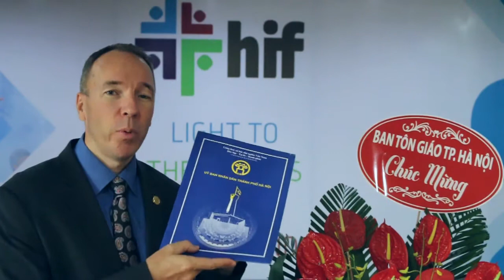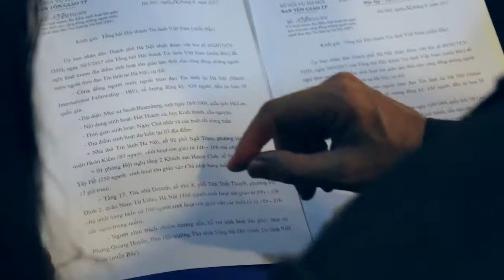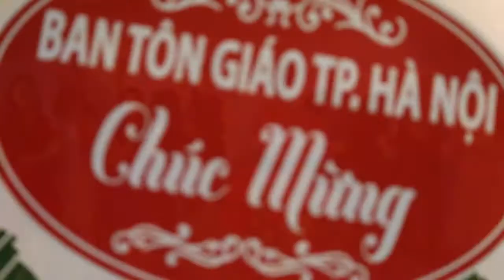Happy birthday HIF